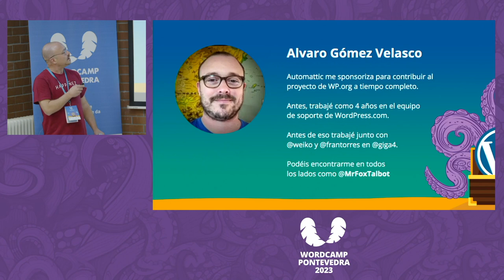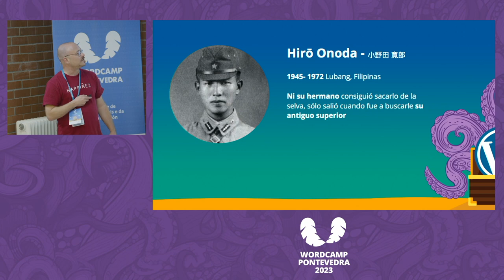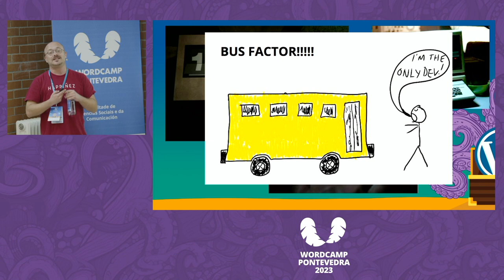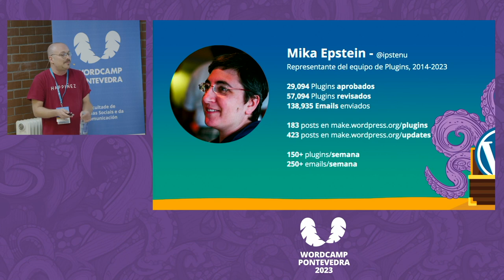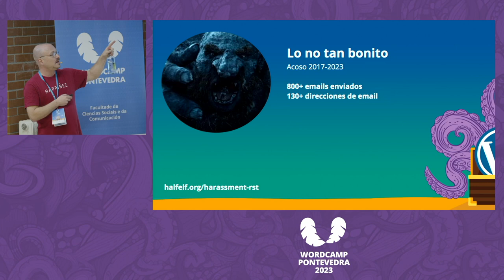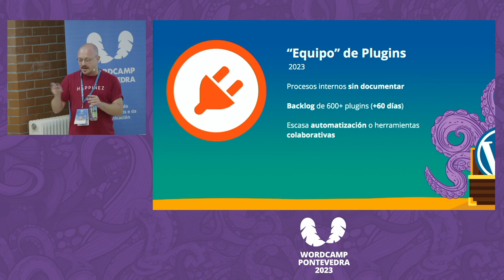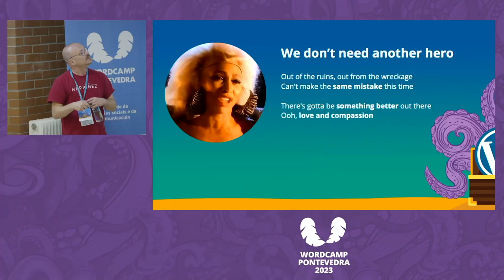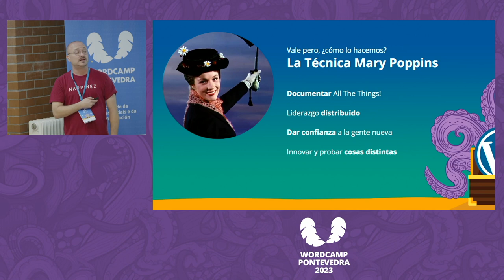Álvaro Gómez: Lost, Hirō Onoda y el Equipo de Plugins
Quiero contar mi experiencia durante la transición del equipo de plugins anterior (léase: Mika) al equipo actual y cómo a veces dependemos demasiado de esfuerzos desproporcionados y continuados de muy poca gente. Tal y como lo ilustraría Randall Monroe. Mi idea era hilarlo con la historia de Hirō Onoda, el soldado Japonés que se quedó 29 años solo en las selvas de Borneo pensando que la guerra no había terminado, y la serie de TV «Lost» (lo de los 108 minutos, el que la haya visto lo sabrá).Presentation Slides »